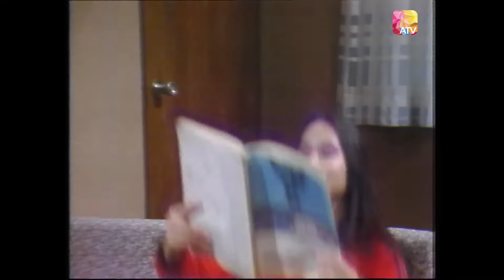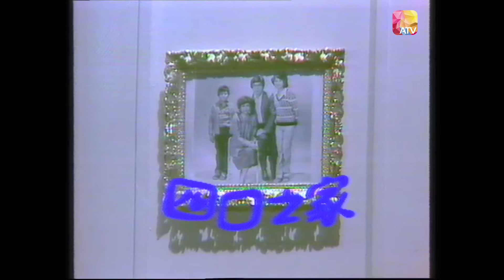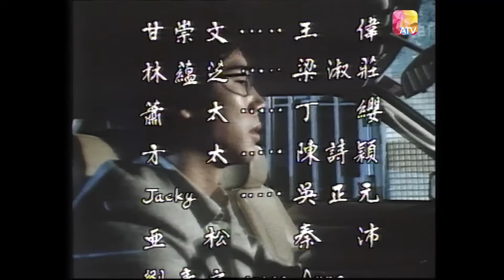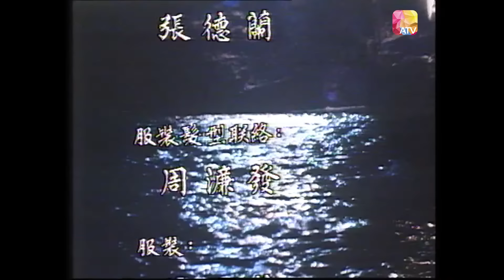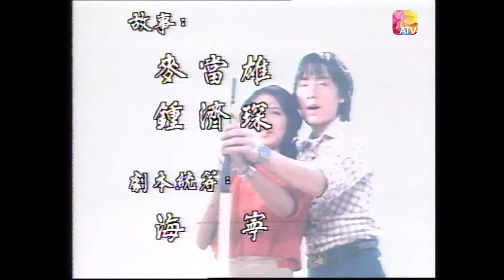《四口之家》第26集 | 秉中與梅出現裂痕 | 梁淑莊、朱江、鄭文雅 | Scenes From A Marriage EP26 | ATV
中國香港 / 1980 / 時裝 輕鬆 寫實 / 共29集

監製：麥當雄、蕭笙
編審：鄭丹瑞
主演：梁淑莊、朱江、秦沛、吳正元、鄭文雅、唐若菁、莫少聰

故事簡介：
本劇的主題是透過主角的遭遇及心態，描繪香港式的婚姻生活，闡述80年代香港人對婚姻制度的觀念及其感受。

故事是以由朱江飾演訓導主任王秉中一家為骨幹，他和妻子以及一子一女，表面看來是個簡單的幸福之家，但實際上卻是充滿危機，而最後秉中更因為做不到副校長而與妻子分手。分手後秉中醉心於自己朝思暮想的事業，在新女友模特兒梅秀麗的協助下搞時裝生意，頗為成功，加上梅充滿青春氣息之愛情滋潤，人也變得朝氣勃勃起來。但分手後的妻子杜蘊芝卻一敗塗地，雖爭得子女撫養權，但心靈卻十分失落，而對新環境茫然不知所措，特別是一雙兒女，小旦旦和小DEE，在懂事與不懂事之間，對家庭的突變一時不知所措，只好在與小男友余國緯的友情和交往中，尋找自己的新天地……